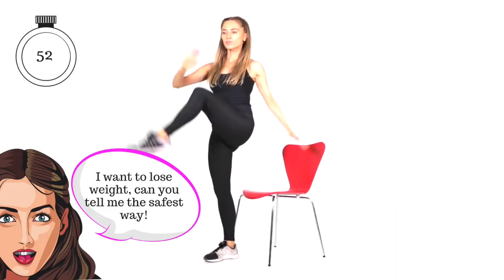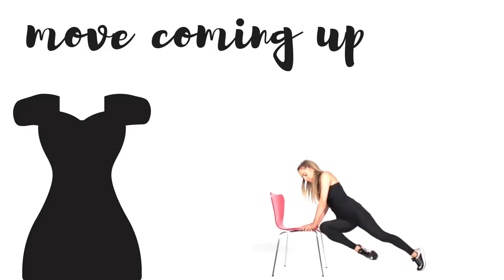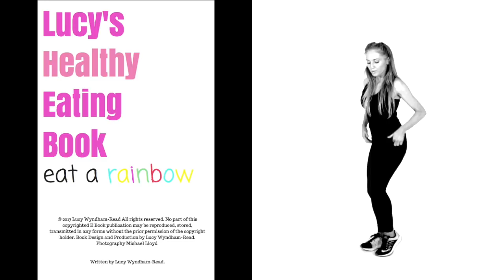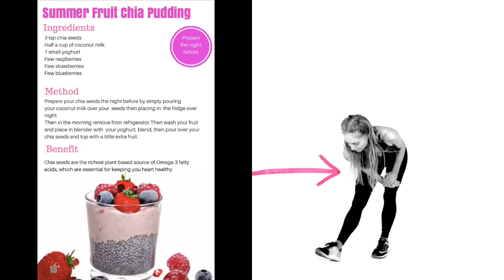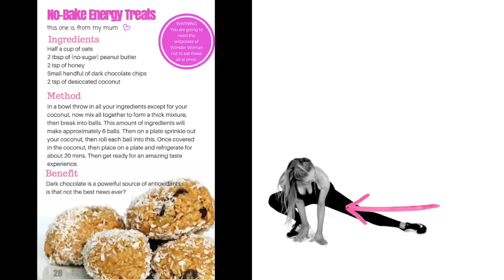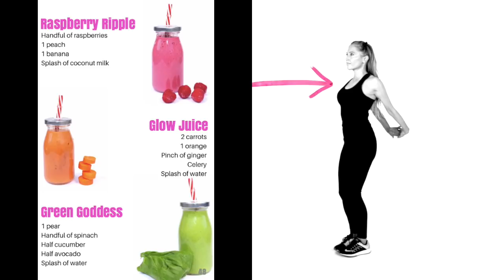HOME HIIT WORKOUT - INCH-LOSS CARDIO EXERCISE - SUITABLE FOR EVERY FITNESS LEVEL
Home Hiit Workout for Weight Loss and Toning.